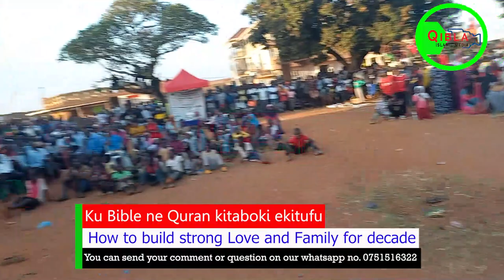Mateeka ki mu Bible agakyaliko Shk Hamza ask Pastors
Bibakawide nga banukula Ebibuzo bya Basilamu E' Nakaloke